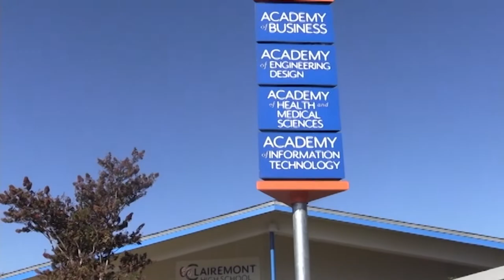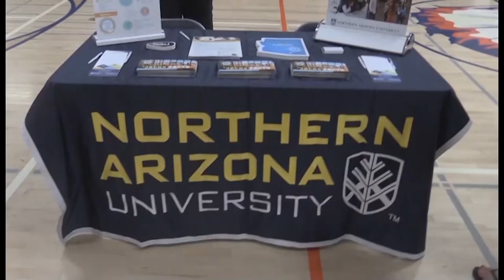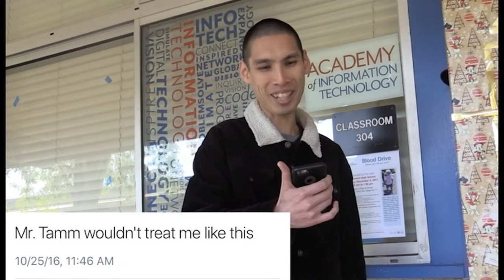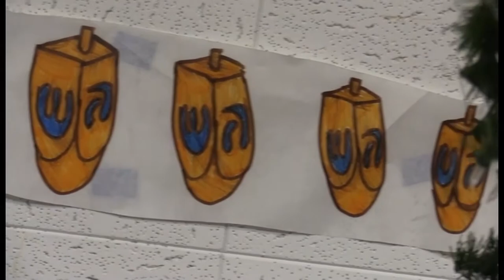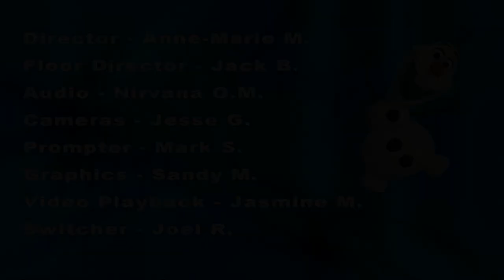Dec 12 ASB Show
Clairemont High School Video Bulletin